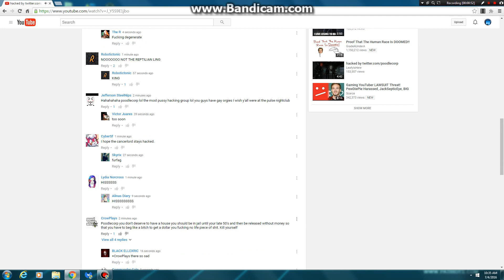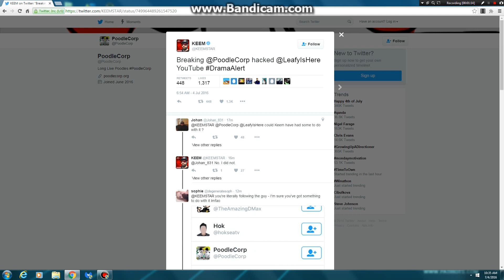LeafyIsHere - Hacked By PoodleCorp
I changed the song so it isn't blocked in a lot of countries.
Also sorry 5 the watermark (Yes I meant to put 5)

Friends
◆ DomRiX
◆ Sportz
◆ Darkie
◆ HighFive
◆ Leigh Gilbert
◆  MB The Great
◆  JCAW
◆ NJ Gaming
◆ JumpBallistic
◆  Chaos